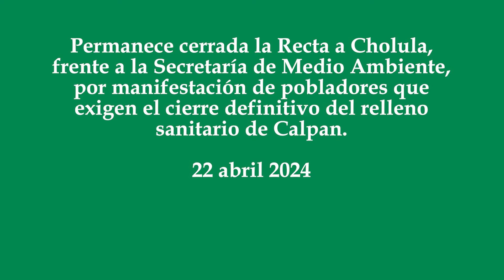Manifestantes bloquean Recta a Cholula, exigen cierre definitivo del relleno sanitario de Calpan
Permanece cerrada la Recta a Cholula, frente a la Secretaría de Medio Ambiente, por manifestación de pobladores que exigen el cierre definitivo del relleno sanitario de Calpan.